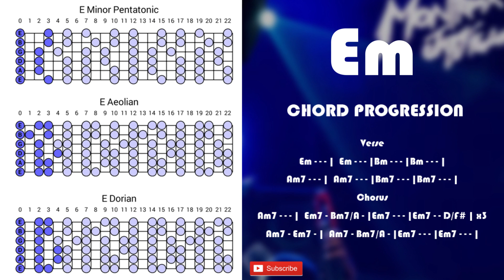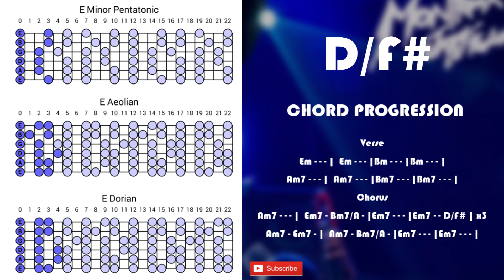Soulful Slow Groove Guitar Backing Track Jam in Em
Soulful Slow Groove Guitar Backing Track Jam in Em for improvisation and practicing scales and rhythm. Track available via BandCamp (backing tracks vol. 4.)
If you are searching for the coolest Boss Katana presets around the web, definetly check out Juca Nerys channel and site:
goo.gl/ZDxViX

Chord progression:
Verse
Em - - - |  Em - - - |Bm - - - |Bm - - - |
Am7 - - - |  Am7 - - - |Bm7 - - - |Bm7 - - - |
Chorus
Am7 - - - |  Em7 - Bm7/A - |Em7 - - - |Em7 - - D/F# | x3
Am7 - Em7 - |  Am7 - Bm7/A - |Em7 - - - |Em7 - - - |

Suggested scales: E minor pentatonic, E minor, E dorian also chord arpeggios may come in handy.